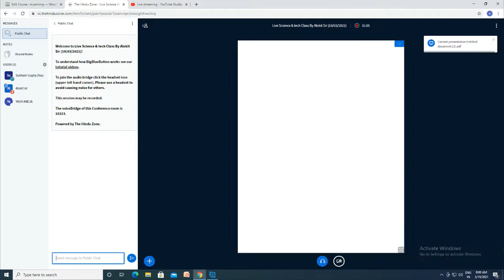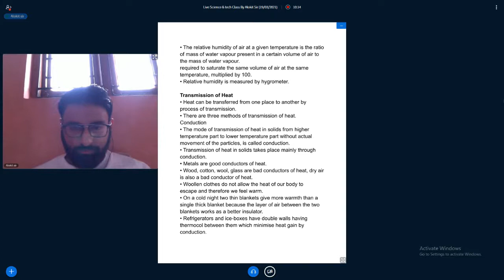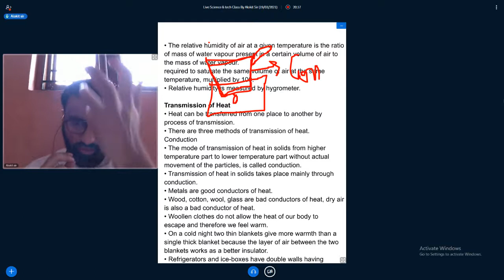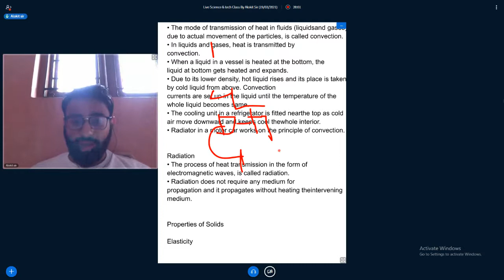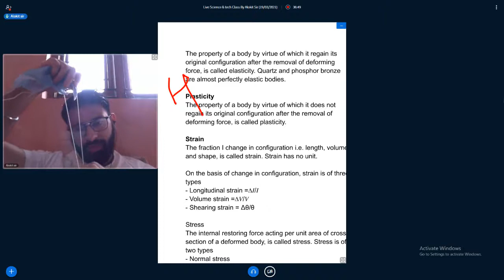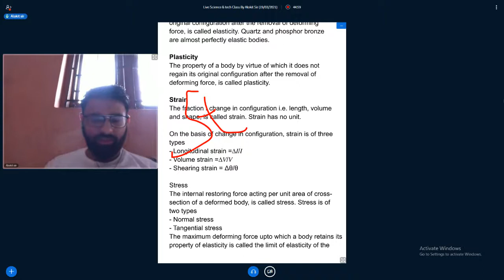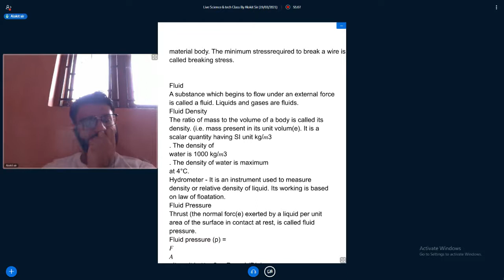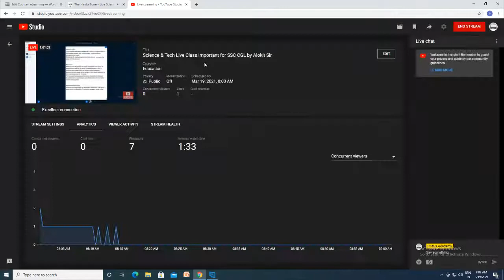Live Science & Tech (Heat and temperature) Class important for SSC CGL by Alokit Sir